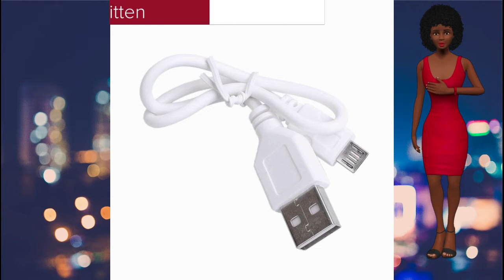Mini Compact Kitten Shaped Microphone Bluetooth Wireless Stereo Sound Speakers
IMPRESSIVE, RICH, CLEAR, QUALITY SOUND and robust bass that will surprise you.
These Mini Compact Kitten Shape Microphone Bluetooth Wireless Stereo Audio Sound Music Speakers.
Compact size fits anywhere. Recharge in a snap with the extended 24" USB cable.animal speakers bluetooth.
Enjoy your new friend worry free.   Mini Compact Kitten Shape Microphone Bluetooth Wireless Stereo Audio Sound Music Speakers TF Card Mic